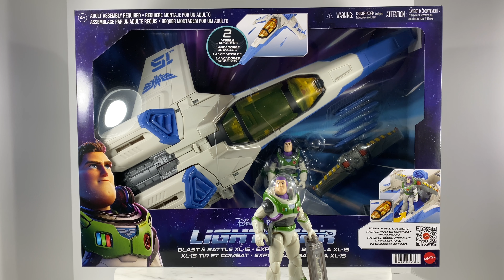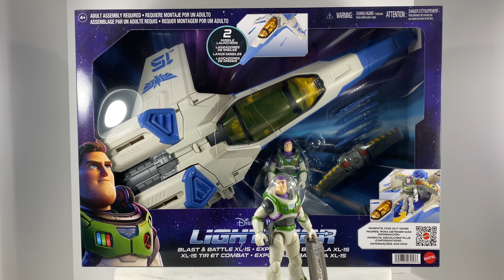Lightyear (2022) Blast & Battle XL-15 with Buzz Lightyear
Video meant for the adult action figure collector.  Video not meant for kids.